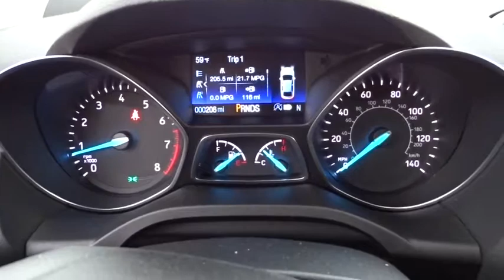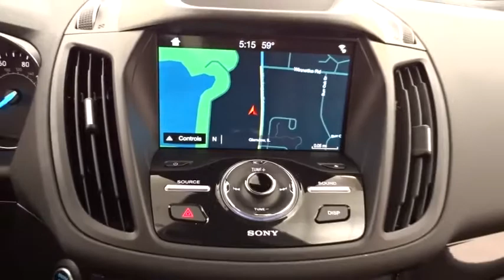2018 Ford Escape Niles, Schaumburg, Chicago, Highland Park, Arlington Heights, IL F38641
White Gold Metallic New 2018 Ford Escape available in Niles, Illinois at Bredemann Ford. Servicing the Schaumburg, Chicago, Highland Park, Arlington Heights, IL area.

Bredemann Ford
2038 Waukegan Rd

WHEELS: 19 BRIGHT-MACHINED ALUMINUM  -inc: luster nickel-painted spokes and pockets  Tires: P235/45R19 A/S BSW,FORD SAFE & SMART PACKAGE  -inc: Adaptive Cruise Control & Fwd Collision Warning  brake support  Rain-Sensing Wipers  front only  Blind Spot Info System w/Cross-Traffic Alert (BLIS)  Auto High-Beam Headlamps  Lane-Keeping System  lane-keeping alert  lane-keeping aid and driver alert system,ENGINE: 2.0L ECOBOOST  -inc: auto start-stop technology (STD),PANORAMIC VISTA ROOF  -inc: power open/close w/power shade  Standard 2nd row dome light is replaced w/2 single lights  Switch located in each grab handle pocket,2.0L ECOBOOST CLASS II TRAILER TOW PACKAGE  -inc: class II hitch receiver and trailer sway control  Max towing 3 500 lbs  Auxiliary Transmission Oil Cooler  Paddle Shifters,Turbocharged,Four Wheel Drive,Power Steering,ABS,4-Wheel Disc Brakes,Brake Assist,Brake Actuated Limited Slip Differential,Aluminum Wheels,Tires - Front Performance,Tires - Rear Performance,Temporary Spare Tire,Heated Mirrors,Power Mirror(s),Integrated Turn Signal Mirrors,Rear Defrost,Intermittent Wipers,Variable Speed Intermittent Wipers,Privacy Glass,Rear Spoiler,Remote Trunk Release,Power Liftgate,Power Door Locks,Fog Lamps,Daytime Running Lights,HID headlights,Automatic Headlights,AM/FM Stereo,CD Player,Premium Sound System,Satellite Radio,MP3 Player,HD Radio,Steering Wheel Audio Controls,Bluetooth Connection,Telematics,Auxiliary Audio Input,Smart Device Integration,Pass-Through Rear Seat,Rear Bench Seat,Adjustable Steering Wheel,Trip Computer,Power Windows,Leather Steering Wheel,Heated Steering Wheel,Keyless Entry,Keyless Start,Hands-Free Liftgate,Remote Engine Start,WiFi Hotspot,Universal Garage Door Opener,Cruise Control,Climate Control,Multi-Zone A/C,Power Driver Seat,Power Passenger Seat,Leather Seats,Bucket Seats,Heated Front Seat(s),Driver Adjustable Lumbar,Passenger Adjustable Lumbar,Seat Memory,Driver Vanity Mirror,Passenger Vanity Mirror,Driver Illuminated Vanity Mirror,Passenger Illuminated Visor Mirror,Auto-Dimming Rearview Mirror,Floor Mats,Mirror Memory,Navigation System,Engine Immobilizer,Security System,Traction Control,Stability Control,Front Side Air Bag,Automatic Parking,Blind Spot Monitor,Cross-Traffic Alert,Tire Pressure Monitor,Driver Air Bag,Passenger Air Bag,Front Head Air Bag,Rear Head Air Bag,Passenger Air Bag Sensor,Knee Air Bag,Child Safety Locks,Back-Up Camera